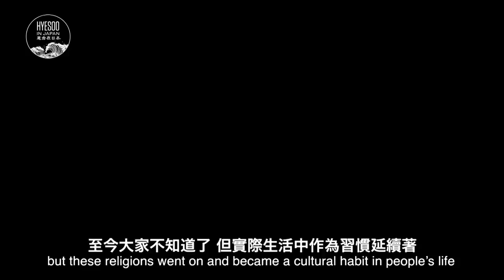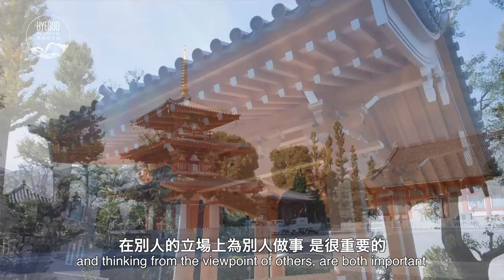Tokyo's Baoxian Temple | Hyesoo in Japan (eng sub)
In regards to etiquette, the Japanese people have always displayed unique characteristics.
When we think of the Japanese people, we usually think of Kimonos, cooking, Maiko, tea ceremonies, and sumo wrestling, etc.

Actually, the influence of the Buddhist temple on Japanese society can be traced back to the Edo Era.
In the Edo Era, before private study at temples was integrated with organized educational structures, most common folk would learn to read characters at temples.
The warm and intimate interactions that then took place through language learning...

Production & Translation by Hallyu World